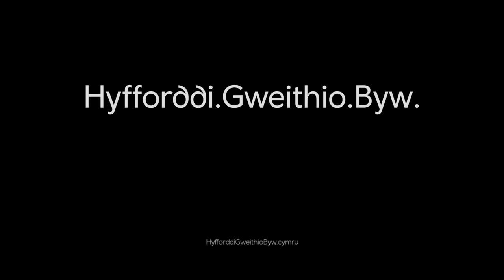Gyrfaoedd Nyrsio yng Nghymru